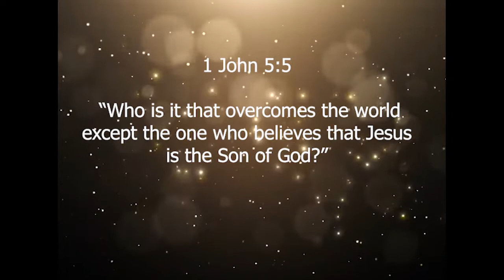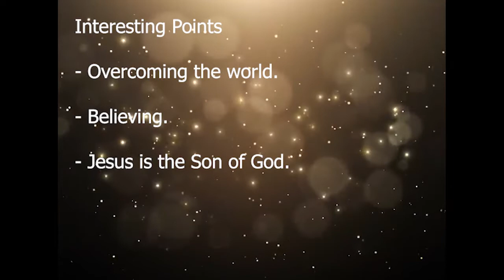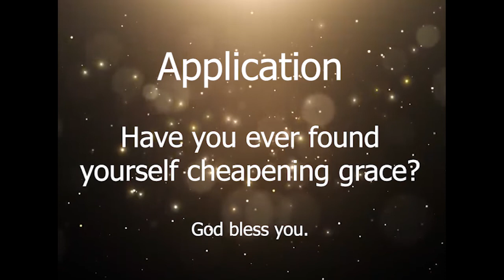Men Bible Study - 1 John 5:5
1 John 5:5 (ESV) “Who is it that overcomes the world except the one who believes that Jesus is the Son of God?”

CONTEXT

1 John 5:4-5 provide a progression of what it takes to achieve victory over (overcome) the world.

- vs 4a --  A new birth in God

- vs 4:b -- our faith

- vs 5 -- believing that Jesus is the Son of God

OVERCOMING THE WORLD

Overcoming (nikao), is a powerful word in the Greek.  Based on the Greek goddess Nike, who was deity of speed, strength and victory.  The word literally means to subdue, conquer, or gain the victory.

As we recall, in the New Testament, the term “the world” usually means the systems, ideology and morals of this world.  As William MacDonald, a prolific theologian states it:  “The world (kosmos) does not mean the planet on which we live, or the world of nature about us. It is the system which man has built up for himself in an effort to satisfy the lust of the eyes, the lust of the flesh, and the pride of life. In this system there is no room for God or His Son.”

Therefore, Jesus told us in John 16:33 - “I have said these things to you, that in me you may have peace. In the world you will have tribulation. But take heart; I have overcome the world.”  Here in 1st John, we learn that, provided that we follow Jesus, we too are fully able, and expected to overcome the world as well.

BELIEVING

When the Bible uses the term believe, it just does not mean to intellectually accept, rather it means to put your complete trust into.  I like to think of it as: betting your life on.  Paul tells us in Romans 10:9,  “If you declare with your mouth, “Jesus is Lord,” and believe in your heart that God raised him from the dead, you will be saved.”  James tells us over and over that belief / faith is dead if they are not followed by actions.  If you think about it, if you really believe in something, it is insanity to act contrary to that belief.  For example, if you believe in gravity, a sane person doesn’t just jump off a cliff.

To overcome the world, we are told that we must believe.  So, what are we to believe?

JESUS IS THE SON OF GOD

We are to believe that: Jesus is the Son of God.  Throughout the Gospels and the rest of the New Testament, Jesus is called the “Son of God.”  Although Jesus often referred to himself as the “Son of Man”, he also proclaimed himself to be the “Son of God” as well.  Mark 14:61-62 tells us: “But Jesus remained silent and gave no answer.  Again, the high priest asked him, “Are you the Messiah, the Son of the Blessed One?  ‘I am,’ said Jesus. ‘And you will see the Son of Man sitting at the right hand of the Mighty One and coming on the clouds of heaven.’”

In today’s world, the thought of Jesus really being the “Son of God” is scoffed at.  The Jews consider Jesus a “failed messiah.”  Islam believes that he was a prophet, who was supplanted by a greater prophet, Mohammed.  But Jesus proclaimed himself to be the Son of God, and either we believe it, or we do not.   If we believe it, then EVERYTHING changes, and everything he told us is absolute truth.

Therefore, to overcome the world, we MUST fully believe that Jesus is the Son of God.

APPLICATION

In his classic book, The Cost of Discipleship, Dietrich Bonhoffer writes: “Cheap grace is the grace we bestow on ourselves. Cheap grace is the preaching of forgiveness without requiring repentance, baptism without church discipline, Communion without confession...Cheap grace is grace without discipleship, grace without the cross, grace without Jesus Christ, living and incarnate.”

We can worry that the church has watered down the Gospel so much, that it would hardly be recognizable to the Lord.  We often proclaim that if someone recites the “sinners’ prayer” then they are automatically saved, just by saying the words.  You have your fire insurance, but the change part and action part seem to be optional.  Cheap grace refuses to change, refuses to sacrifice, refuses to live (or die) for Jesus.  Have you ever found yourself cheapening grace? Ask God to reveal to you where in your walk you tend to take short-cuts or fall into compromise with the world.  Then – repent (change direction) and ask God for forgiveness.